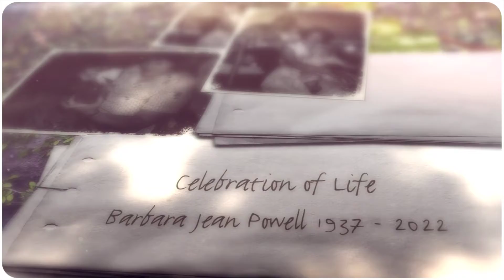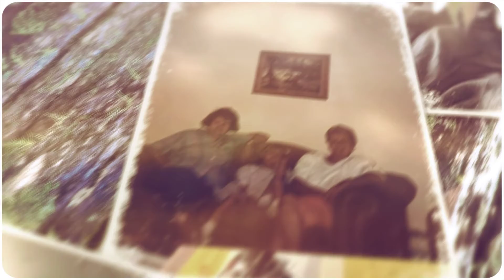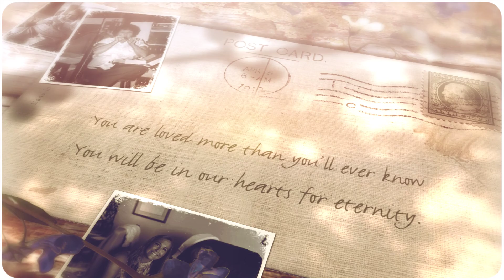In Memory of Barbara Powell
In loving memory and celebration of life for Barbara Jean Powell 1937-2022. Dearly missed and loved Daughter, Sister, Wife, Mother, Grandmother, and Great Grandmother.  This is for you!